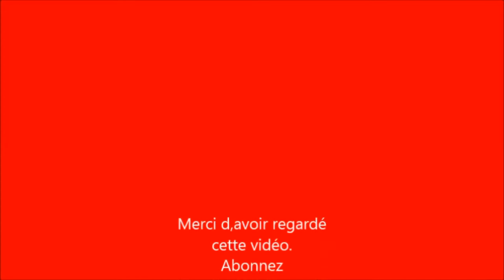Conversation des poivres noirs écrasés à la camerounaise